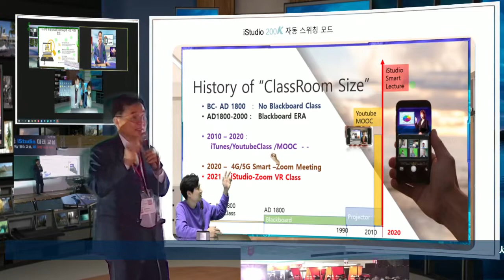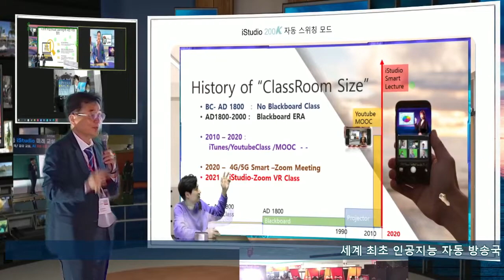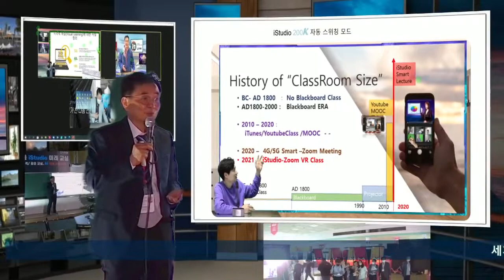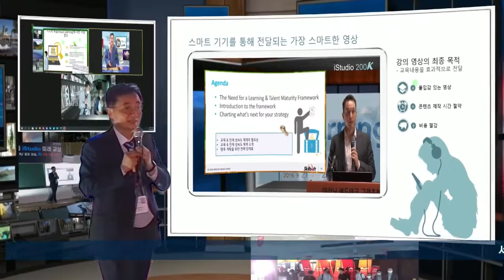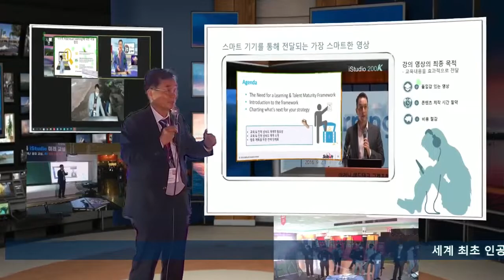메타 교실은 교실수업보다 비대면 이 언제 어데서나 열린교실이 됩니다.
칠판은 1845년 분필,흑판이 US Army에서 시작되어 선생님이 연기자가 되고 학생들이 무대를 보는 공간이 시작된이래 수업을 듣기위해 교실에 가야되었습니다.  카이스트는 전면 하이브리드 수업을 시작하고, 비대면 교실도 교실로 공식인정이 되고 있는 교실의 개념을 스마트 세상으로 확대하고 있습니다 이를 위한 iStudio AI자동강의는 첨단 방송기술을 AI로 자동화한 스마트 강의 장치입니다.  교육의 변화는 기술로 교실을 변화시키면서 서당의 선생님과 학교로새롭게 부활될것입니다.